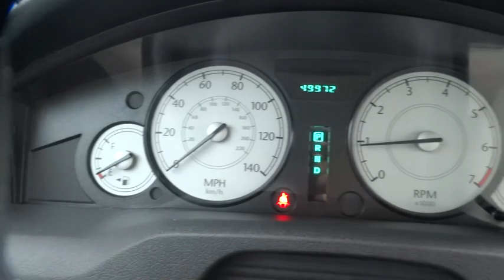2007 Chrysler 300 Orlando, Deltona, Sanford, Oviedo, Winter Park, FL C904P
2007 Chrysler 300

Only 49k+ Miles/ Clean Carfax 1-Owner** V6 Engine** Leather Cabin **CD Stereo** Aux Audio Input** 60/40 Split-Folding Rear Seat **Alloy Wheels** Foglamps **Power Heated Mirrors** 4 Wheel ABS **Cruise Control** Tilt Telescoping Steering Wheel **Rear Armrest **Rear Defrost **Keyless Entry** Tire Pressure Monitor **19 City/ 27 Hwy** you for choosing Fields Auto Group...as part of our unique level of service, all of our customers enjoy automatic enrollment in our Fields Matters Loyalty Program. This program offers you and your vehicle a wide array of exclusive amenities such as; Complimentary Car Washes, 10% off Accessories and Clothing, Internet Work Stations, Fields Gourmet Coffee Bar and Ice Cream, Free Service Loaners with Scheduled Appointments, Local Shuttle, Free Wi-Fi and much more. Please call or visit us for complete Fields Matters details!